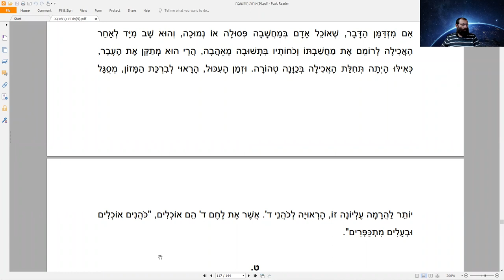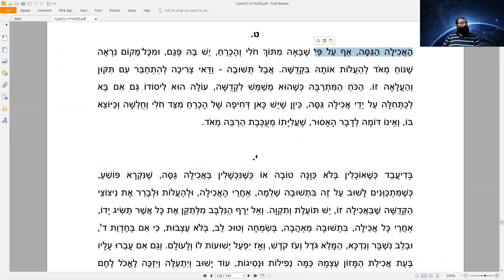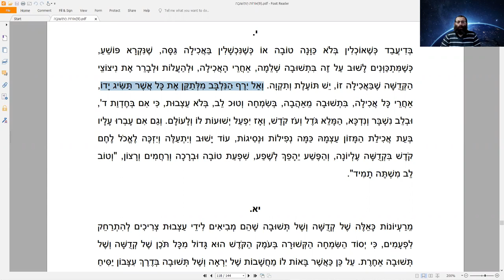"Рав Кук "Орот А Тшува" - Исправление Мира и Человека", Натан Котлеров